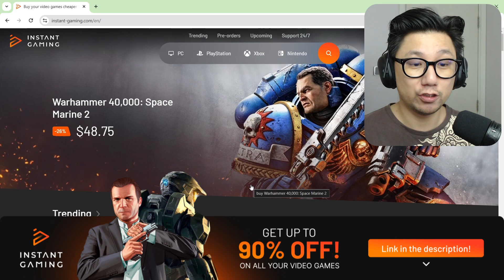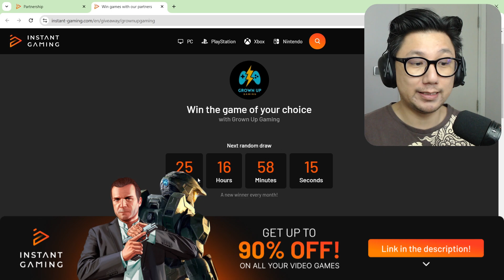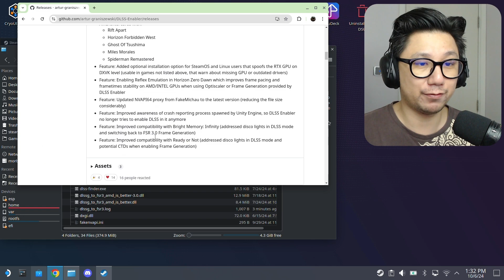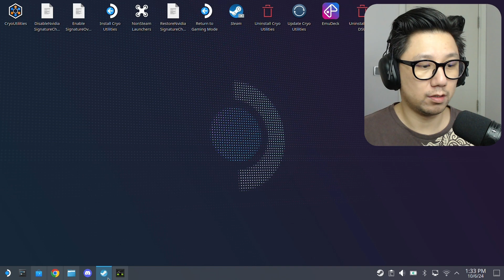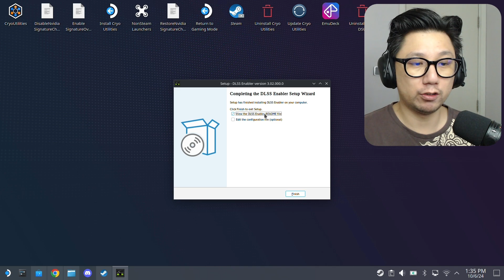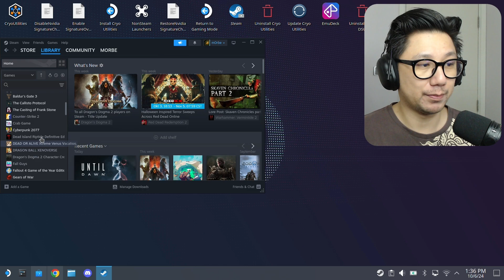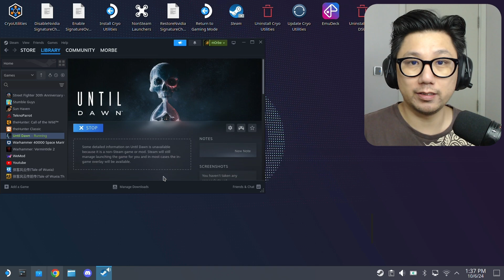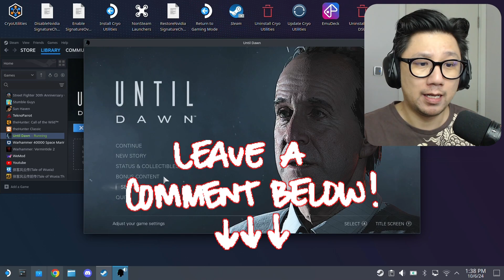Until Dawn Remake Steam Deck DLSS Enabler Frame Generation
Buy Games Cheaper with my link to support me!

Chance to Win a game of your choice Every Month by Instant Gaming

You need to use DLSS Enabler Mod to play Until Dawn on Steam Deck.

Launch Options command: WINEDLLOVERRIDES="dbghelp=n,b" %COMMAND%

0:00 Intro
0:11 My Settings
1:44 Gameplay with DLSS (FSR) + Frame Generation Mod Upscaler
4:14 Instant Gaming
6:12 Step 1: Locate Game Folder
6:39 Step 2: Download the Mod
7:33 Step 3: Extract Mod Files
10:32 Step 4: Overwrite nvngx.dll
12:01 Step 5: Add Launch Options command
12:42 Step 6: Test Game
13:49 Outro